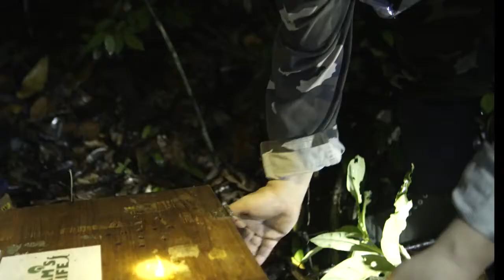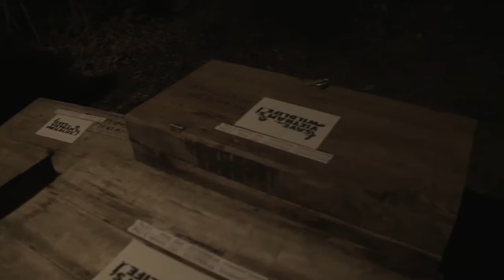Save Vietnam's Wildlife Pangolins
This film documents the rescue and release of pangolins that were destined for the illegal wildlife trade. Pangolins are the world's most trafficked mammal and if trade does not stop, all seven species are destined for extinction.

The film was made in conjunction with Save Vietnam's Wildlife and Five Films, and narrated by comedian Sarah Millican.